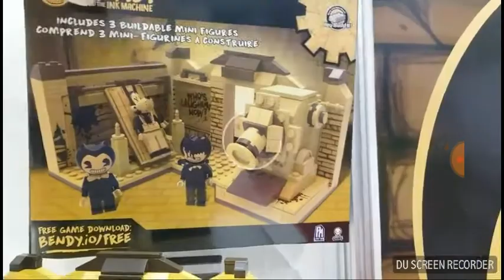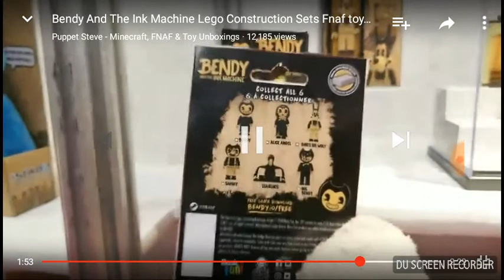Lego bendy and the ink machine